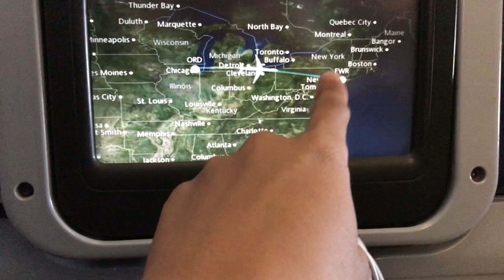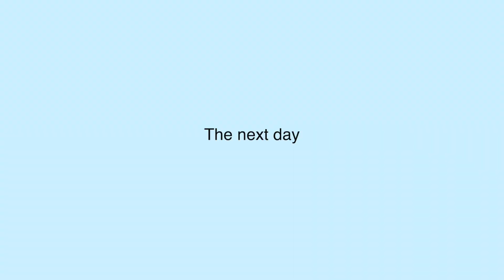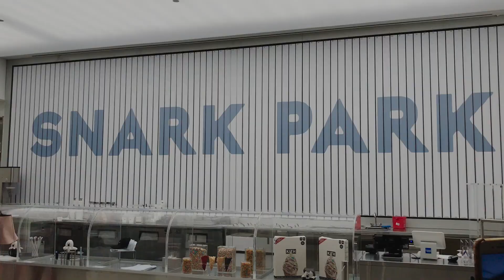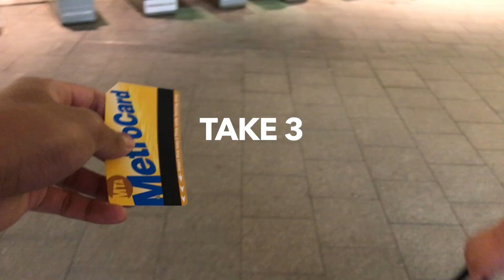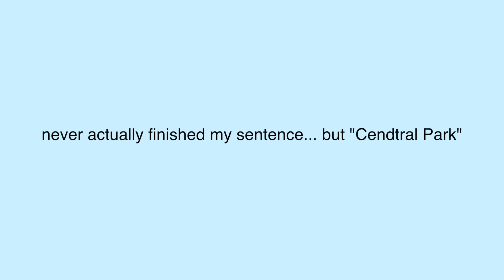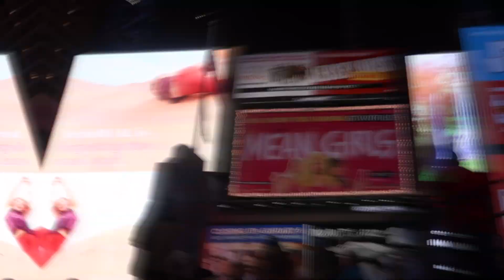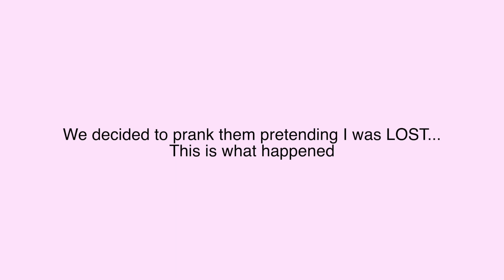EXPLORING NEW YORK FOR A DAY! (VLOG)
wsup guys,

this is my "part 3" of my travel vlog. this ones more shorter because i didn't record any good clips during the time and lowkey regretted it. much more happened during the whole day, but this was just a montage and highlight of the day! New York is a vibe and would totally visit again once we get that paper ;) but hopefully you didn't find this boring and actually enjoyed it! new vlog comin soon

gbless/cheers
Jan